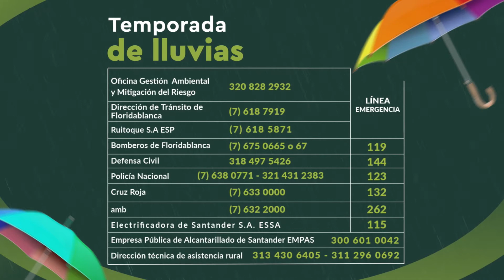Temporada de lluvias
Empieza la temporada de lluvias y nuestra prioridad es que los florideños, estén seguros. Alertemos a las autoridades en las lineas de atención, y prevengamos cualquier emergencia. ¡Que las tragedias no se repitan!